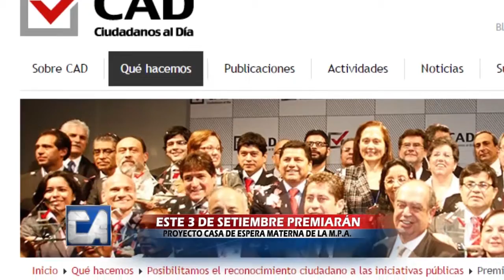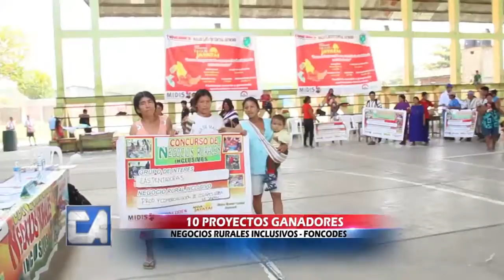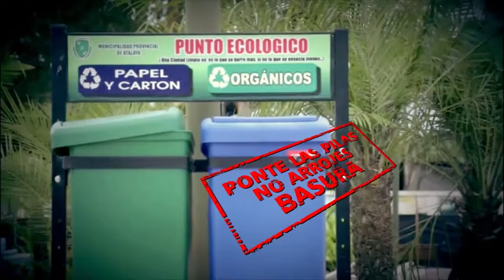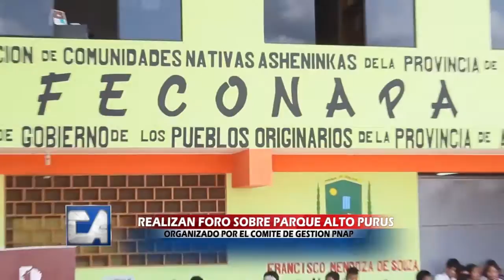Conexión Atalaina Programa Completo 29 - 08 - 2015